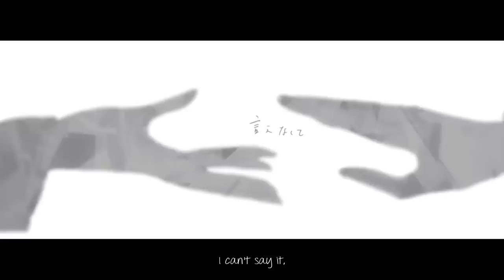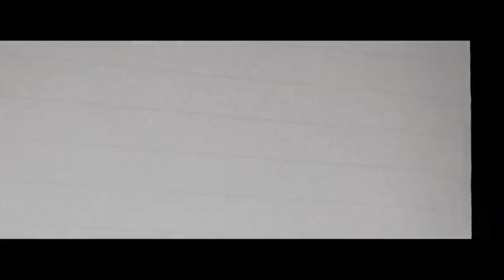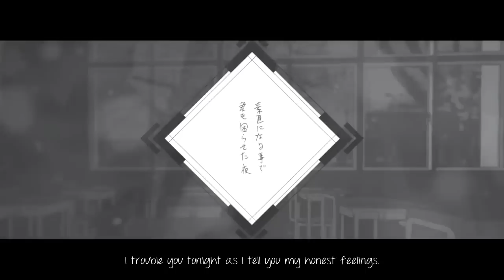Red Thread - Akaito (アカイト) [Rib Version]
Here's the third song in the Sarishinohara song series, Akaito! (Red Thread) Covered by none other than Rib!

And don't forget to support the creators! Buy the manga or the CD when you can!

Credits:
Drums - Shobon @Shobon_mint
VocaloVer. mix&mastering - TomodachiBoshuuP（mylist/22904031）@tomobop

Don't have insta? No worries, some of them are uploaded to my Facebook!
Need kaomoji but don't know where to find them? for your kaomoji needs! (There's also a tumblr